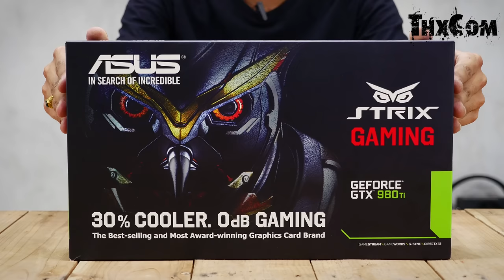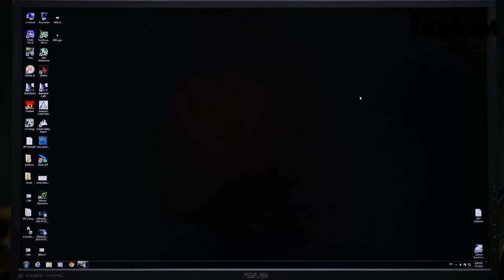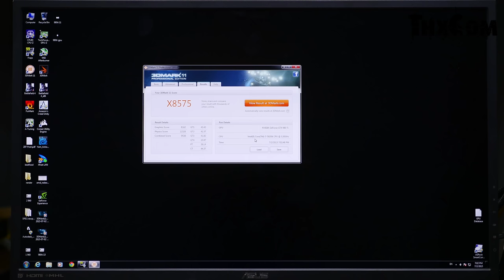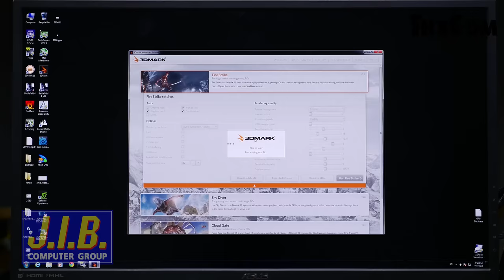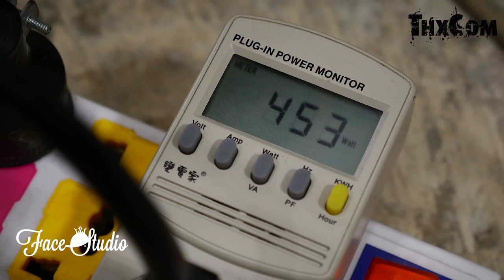ASUS STRIX GTX 980 Ti DirectCU III รีวิว by ThxCom [4K]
นกฮูกสีเขียว!!

Feature : ASUS STRIX GTX 980 Ti DirectCU III

Bus Standard
PCI Express 3.0
OpenGL®4.5
Video Memory GDDR5 6GB

Engine Clock
OC Mode - GPU Boost Clock : 1317 MHZ , GPU Base Clock : 1216 MHz
Gaming Mode (Default) - GPU Boost Clock : 1291 MHZ , GPU Base Clock : 1190 MHz
Resolution Digital Max Resolution:4096x2160

Interface
DVI Output : Yes x 1 (Native) (DVI-I)
HDMI Output : Yes x 1 (Native) (HDMI 2.0)
Display Port : Yes x 3 (Native) (Regular DP)
HDCP Support : Yes
Power Consumption
up to 375Wadditional 8+8 pin PCIe power required
Accessories
1 x Power cable
1 x STRIX Laser Sticker
Software
ASUS GPU Tweak II & Driver